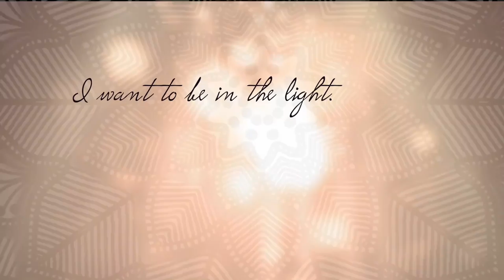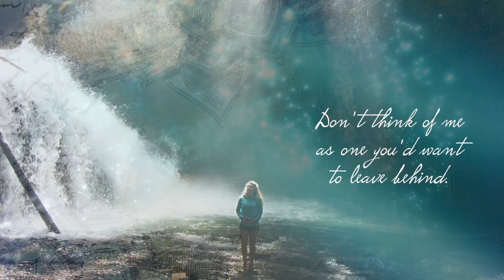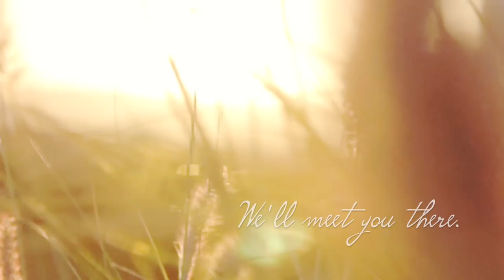"Abide in Light" with Kirsten Buxton—A Course in Miracles Music & Enlightenment Festival 2018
Kirsten Buxton shares about the mystical Light experience that inspired her song, “Abide in Light.” The pure and mystical qualities that her music emanates speak of the place from which the music comes, and are reflective of her deep devotion to God. Join Kirsten and other inspired musicians at the Living Miracles Monastery for the Strawberry Fields Music & Enlightenment Festival on August 2-7, 2018.

About the Strawberry Fields Music & Enlightenment Festival: In the breathtaking vastness of the Strawberry River Canyon, you will be welcomed into an atmosphere of devotion at the Living Miracles Monastery. David Hoffmeister and elders of the Living Miracles community will hold deep, vibrant, joyful gatherings, based on the teachings of A Course in Miracles, including a metaphysical movie night.

To listen to more music that reflects the practice of true forgiveness visit the Living Miracles Studio

Background Music used through in this video was by Jason Press